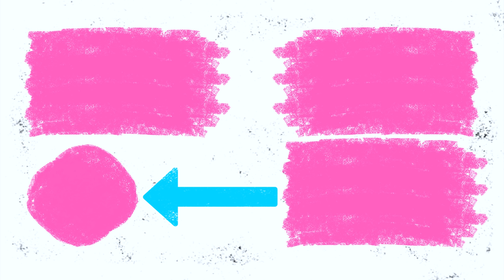Among Us Hamster Maze | Building huge THE SKELD with cardboard DIY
Hello! Today cute hamsters found themselves in a huge maze of the game "Among Us". Will hamsters be able to find a way out of this maze and who will be the first? We made this maze with our own hands from cardboard, you can repeat it for your hamster!

🙏Please turn 👍 if you liked the video and write🤳 a comment under the video.